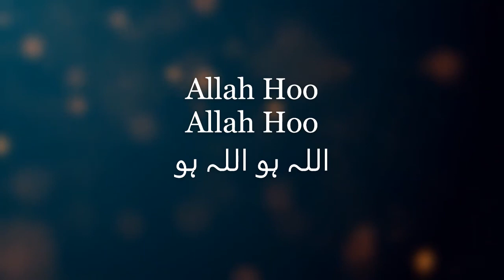Zikr Allah Hoo Allah Hoo Heart Touching Voice For Relaxing, Sleeping Studying 10x Minutes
Allah hoo Allah hoo zikr - Heart Touching Voice For Relaxing, Sleeping Studying By Zakhira e Akhirat